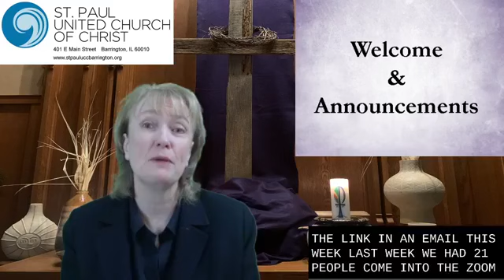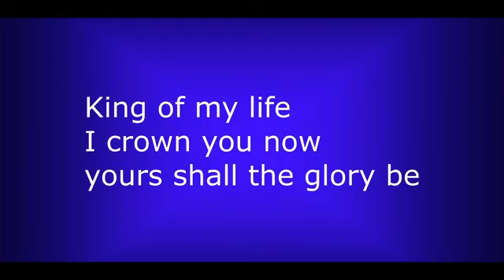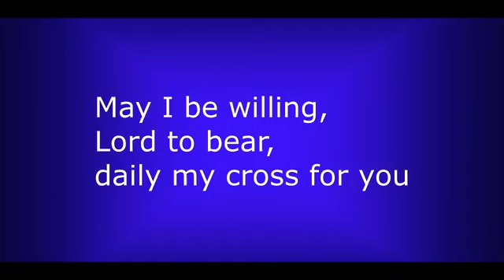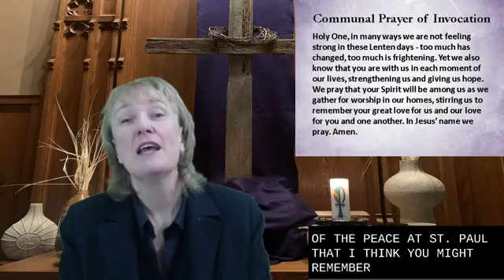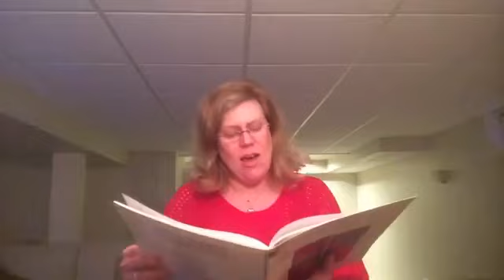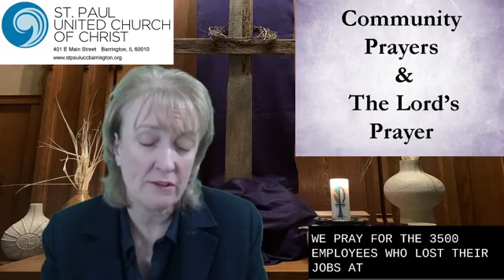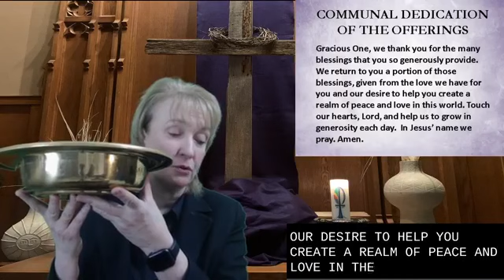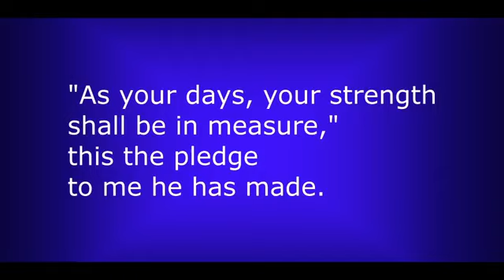Service 3 29 2020